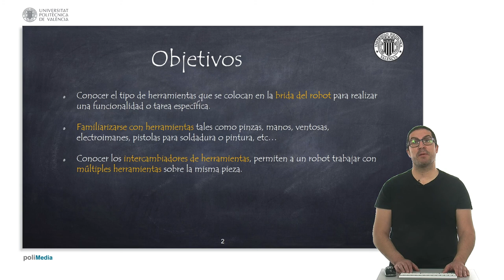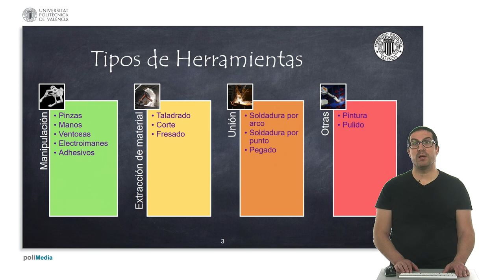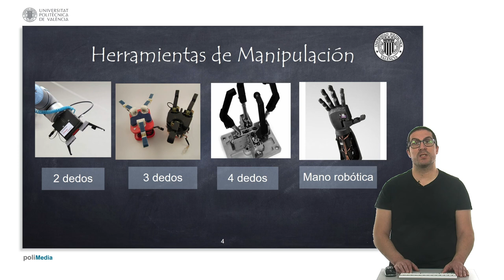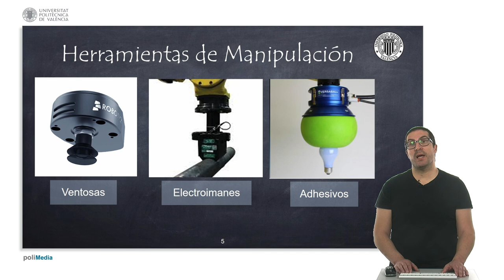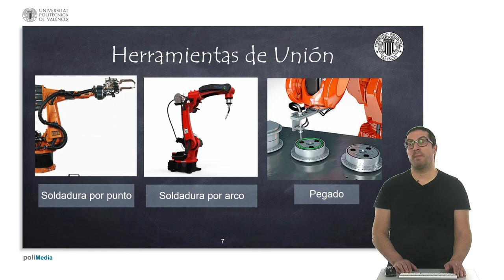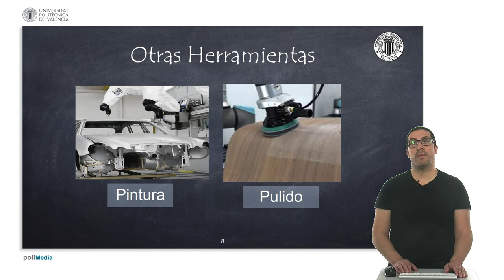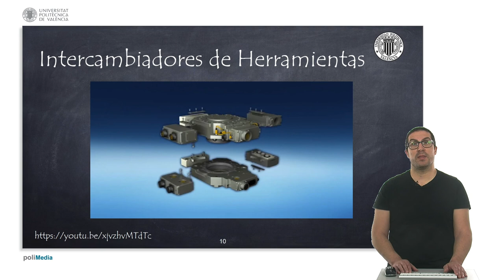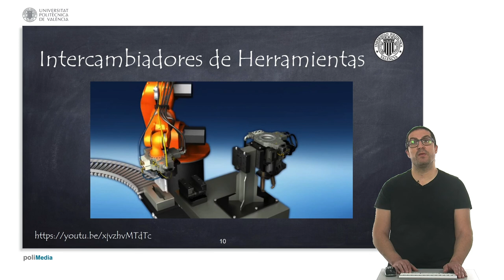Herramientas para Brazos Robóticos | Sistemas Robotizados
En este vídeo se introducen varias herramientas típicamente usadas en los sistemas robotizados, así como se explican para qué sirver y cómo funcionan los intercambiadores de herramientas. Si quieres contribuir a este tipo de tutoriales:

Este vídeo forma parte de un conjunto de videotutoriales que son usados en asignaturas de robótica de la Universitat Politècnica de València.